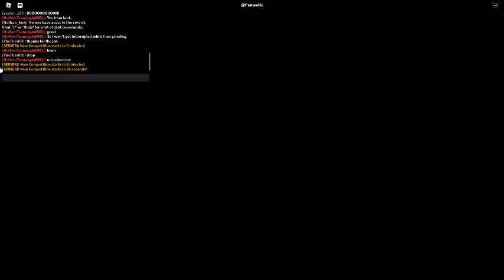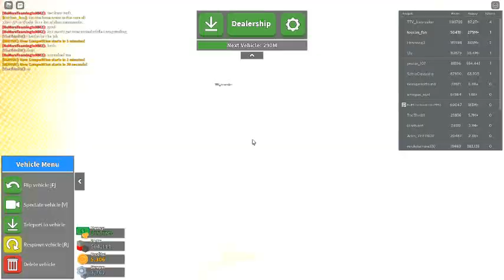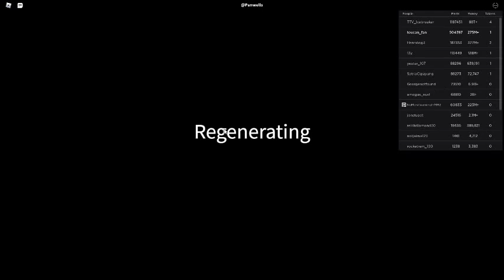Russia Car Crash Compilation 18251